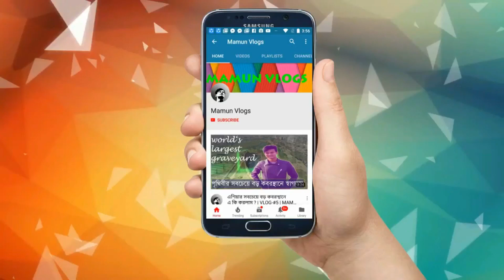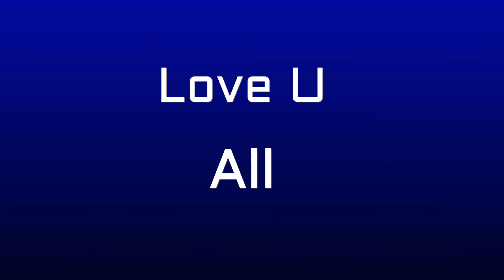সস্তায় উবার ব্যবসার গাড়ি কিনুন । Buy Toyota,Allion,Corolla,Noah,Hiace For Uber Business | MamunVlogs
দোকান/প্রোডাক্ট
নামেঃ  Ms Jakir Car Center
ঠিকানাঃ 151,Jafrabad, Mohammad Pur,Dhaka-1207
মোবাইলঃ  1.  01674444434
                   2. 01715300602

Related Titile :
1. সস্তায় হায়েস (Hiace GL) গাড়ি কিনুন । Largest Second Hand Cars Showroom In Dhaka | Mamun Vlogs New

2. ২-৩ লাখে গাড়ি কিনে ব্যবসা করুন । Buy Tata,Carina,Honda,Allion At Cheap Price | Mamun Vlogs Review

3.মাত্র ৪-৫ লাখে গাড়ি কিনুন । Toyota Car Showroom In Bangladesh | New Bangla Car Review By Mamun Vlogs

4.৮০ % লোনে গাড়ি কিনুন - Buy Toyota,Tata,Allion Premio,Honda Vezel,Hybrid-MamunVlogs Bangla Car

5.মাত্র আড়াই লাখে গাড়ি কিনুন । Buy Second Hand Cars At Low Budget | MamunVlogs Bangla Car Review

6.নতুন X করলা গাড়ি কিনুন । New shape X Corolla Price in Bd | Car Showroom Dhaka | Mamun Vlogs-Review

7. কম দামে সেকেন্ড হ্যান্ড হায়েস গাড়ি কিনুন । Best Show Room To Buy Second Hand Hiace Super GL In Dhaka